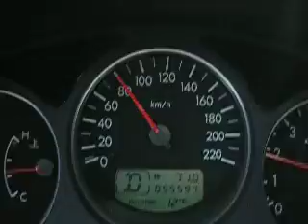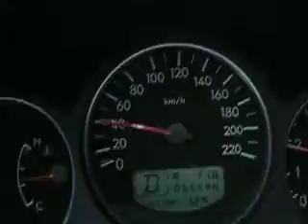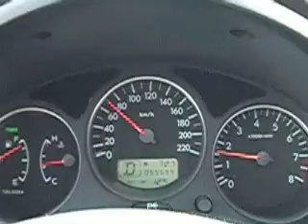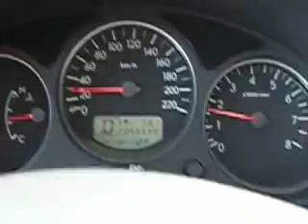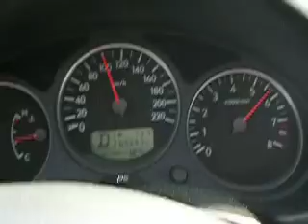Subaru Forester 2.0 XC MY06 AT Warsaw